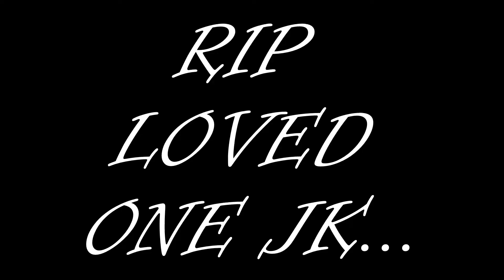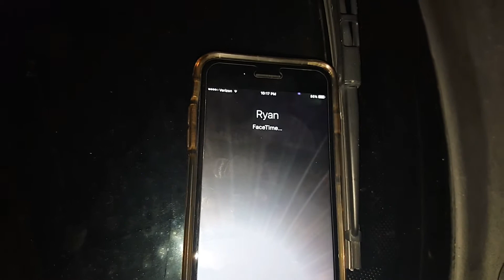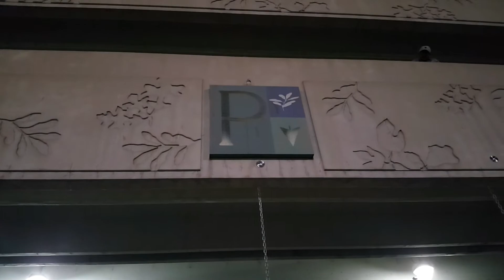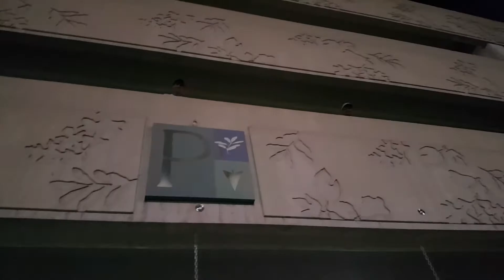MY DREAM CAR AT ROUND 1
I'm a 19 year Trying to start that Youtube life LOL. I am from Fort Worth, Texas and like to create content for entertainment.We are always up to something and doing everything we can to make every day a new adventure while living life to the fullest.